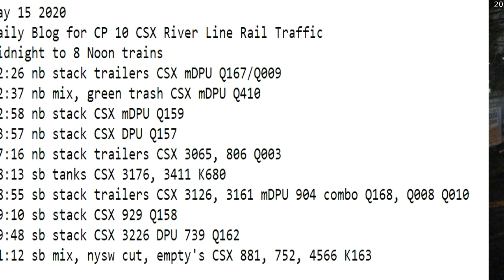May 15 2020 Trains Midnight to Noon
Midnight to 8 Noon trains
02:26 nb stack trailers CSX mDPU Q167/Q009
02:37 nb mix, green trash CSX mDPU Q410
02:58 nb stack CSX mDPU Q159
03:57 nb stack CSX DPU Q157
07:16 nb stack trailers CSX 3065, 806 Q003
08:13 sb tanks CSX 3176, 3411 K680
08:55 sb stack trailers CSX 3126, 3161 mDPU 904 combo Q168, Q008 Q010
09:10 sb stack CSX 929 Q158
09:48 sb stack CSX 3226 DPU 739 Q162
11:12 sb mix, nysw cut, empty's CSX 881, 752, 4566 K163